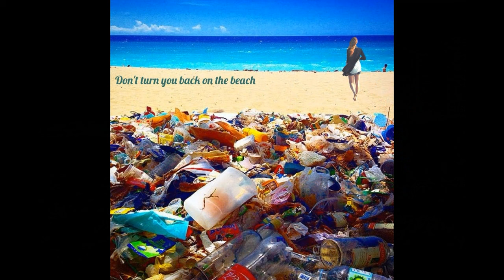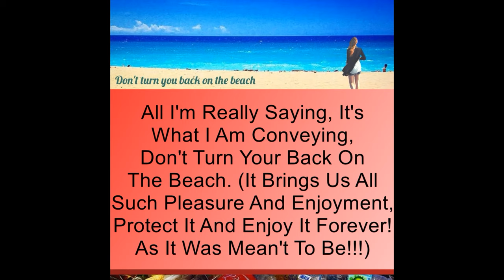Don't Turn Your Back On The Beach by The Barefoot Man (Official Music Video 2022)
Barefoot Man(official music video 2022)